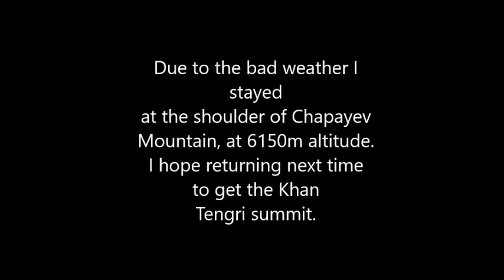Khan Tengri 2018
Tentativa da escalada do Khan Tengri em Agosto de 2018. Devido ao mau tempo fiquei-me pelo ombro da montanha Chapayev, a 6150m, altitude conseguida durante o processo de aclimatação.